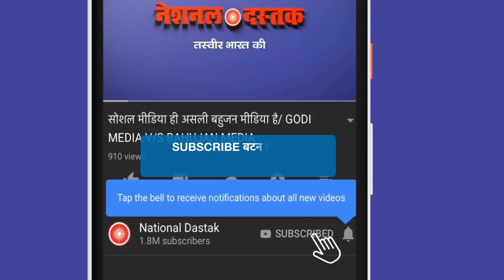हाथरस-कांड पर मनुवादियों को बहुजन नेता का करारा जवाब/ MAHTO HATHRAS GANGRAPE